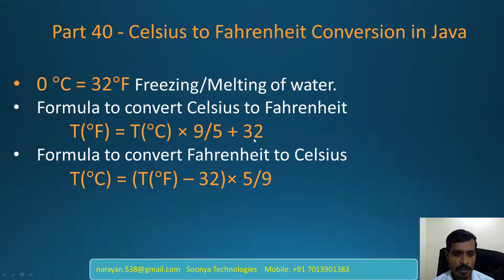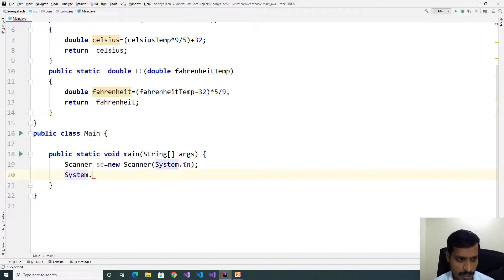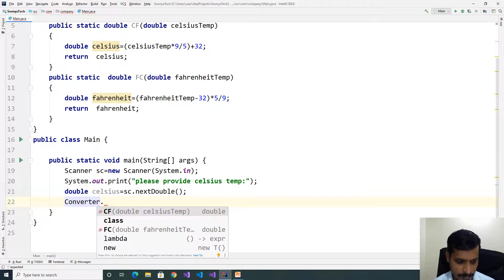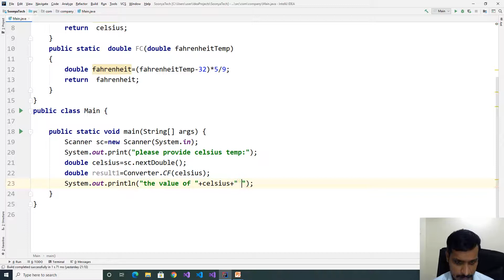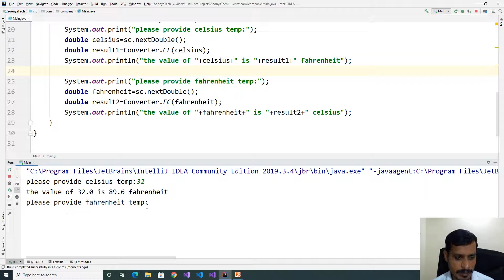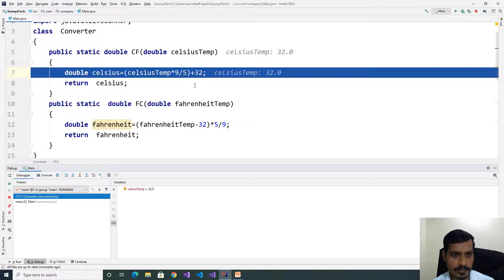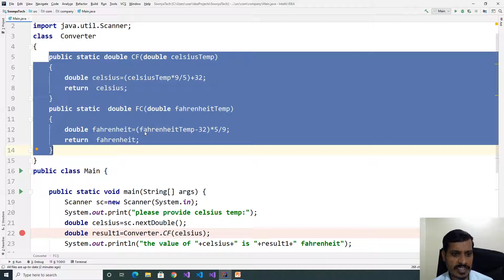Celsius to Fahrenheit Conversion in Java - Part 40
This video explains about Conversion of Celsius to Fahrenheit and Fahrenheit to Celsius in Java language. But logic is common for any programming language like C#, VB, Java, Python, C, C++, etc.